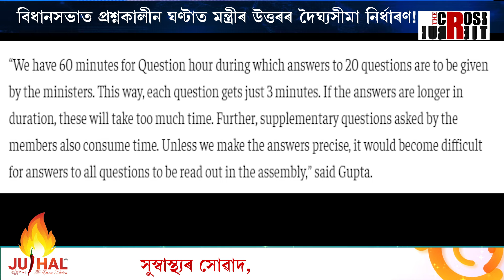ৰাইজৰ ওচৰত জবাবদিহি হোৱাৰ পৰা পলায়ন কৰাৰ প্ৰয়াস নেকি বিজেপিৰ?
ৰাইজৰ ওচৰত জবাবদিহি হোৱাৰ পৰা পলায়ন কৰাৰ প্ৰয়াস নেকি বিজেপিৰ? বিধানসভাত প্ৰশ্নকালীন ঘণ্টাত মন্ত্ৰীৰ উত্তৰৰ দৈঘ্যসীমা নিৰ্ধাৰণ! ৫০ টা শব্দত লিখিত উত্তৰ সীমিত কৰিব লাগিব মন্ত্ৰীয়ে! মন্ত্ৰীৰ উত্তৰ প্ৰস্তুত কৰা প্ৰশাসনিক সচিবলৈ SOP জাৰি মুখ্য সচিবৰ।